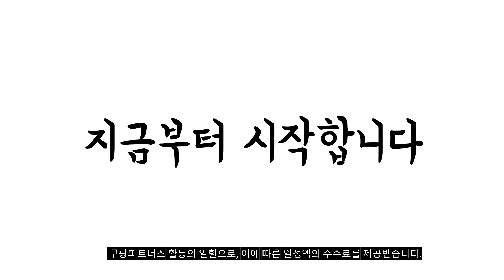2024년 가성비대박 일리캡슐 추천순위 TOP10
❤️❤️❤️ 일리캡슐 구매 가격 평점 리뷰 정리해 봤어요! ❤️❤️❤️

10위. 일리 클라시코 룽고 캡슐커피 21p 6.2g 21개입 [18,100원]

9위. 일리 콜롬비아 캡슐 커피 플로우팩 6.7g 100개 [66,000원]

8위. 일리 개별포장 50캡슐 15종 50개입 1개 마일드팩 [35,500원]

7위. 일리 모노아라비카 브라질 캡슐커피 21개입 6.7g 2개 [30,370원]

6위. 일리 미디움 클라시코 에스프레소 캡슐 커피 6.7g [62,290원]

5위. 일리 포르테 캡슐 플로우팩 6.7g 100개입 1개 [64,380원]

4위. 일리 클라시코 미디움 캡슐커피 6.7g 18개입 3개 [36,680원]

3위. 일리 클라시코 미디움 플로우팩 캡슐커피 6.7g 100개입 [71,880원]

2위. 일리 모노아라비카 콜롬비아 캡슐커피 21p 6.7g 21개입 [14,770원]

[00:55]
1위. 일리 모노아라비카 브라질 캡슐커피 6.7g 21개입 1개 [14,770원]